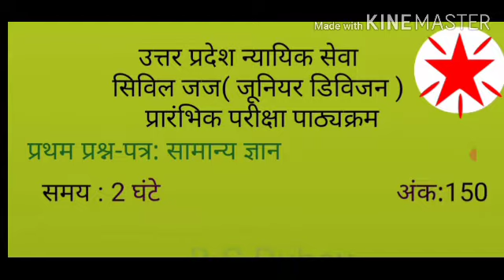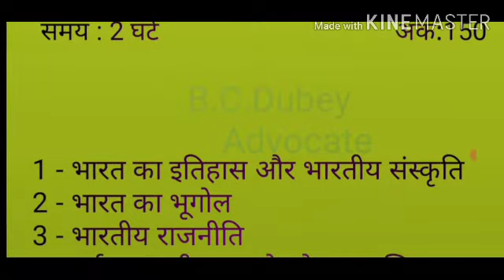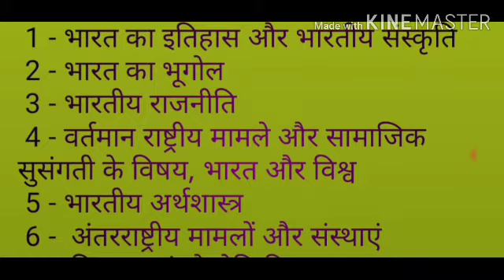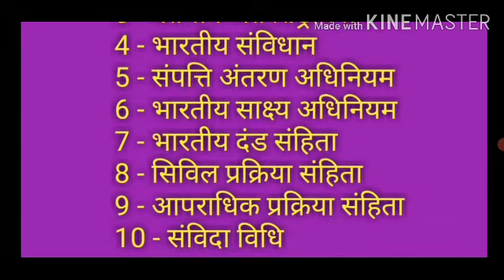uppcs j Syllabus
pcs j syllabus